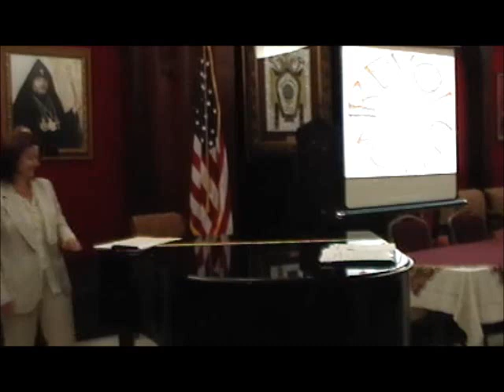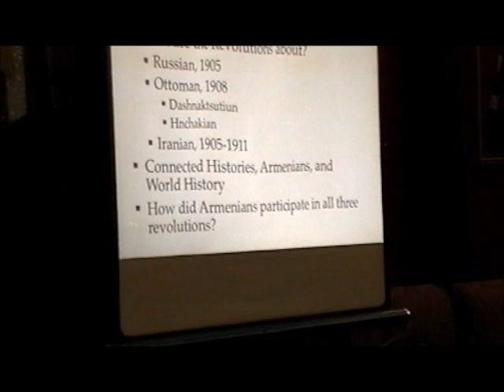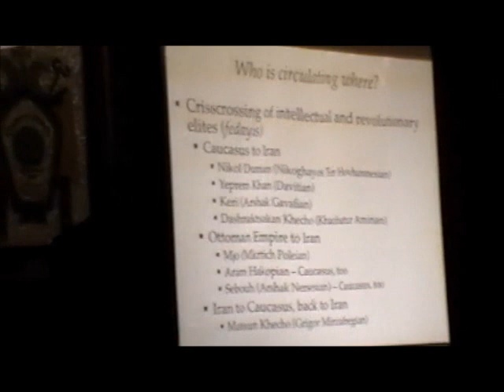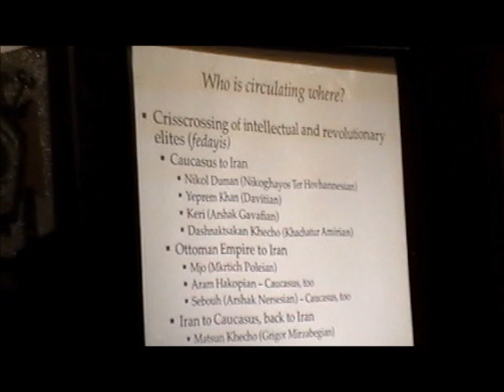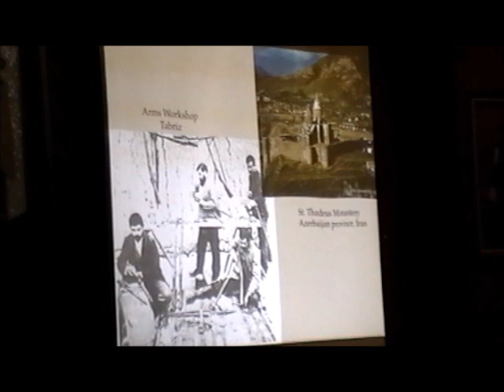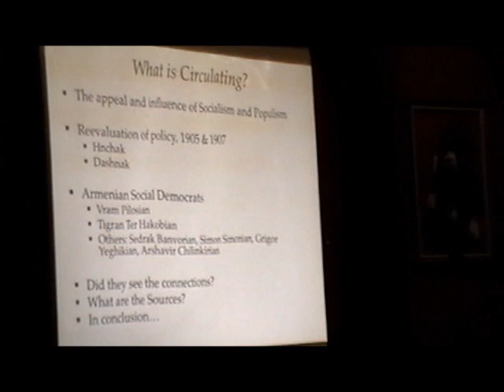ARPA | Connected Revolutions: Armenians and the Russian Revolution (Stepan Berberian)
Abstract: In 1907, a skilled bomb maker and one of the three founders of the Armenian revolutionary party (Dashnaktsutiun) of the late 19th century, Rostom (Stepan Zorian) sat with Iranian constitutionalist leaders and agreed to a deal. He consented to place the party at the service of the Iranian Constitutional Revolution (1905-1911). Months later, Armenian revolutionaries took up arms against royalists trying to halt the progress of the constitutional revolution. Only two years earlier, Rostom had been in the Caucasus, during the Russian Revolution (1905), convincing his party comrades there to include the Caucasus in their revolutionary struggle. Fast forward three years to 1908, and Rostom took part in important discussions with Ottoman revolutionaries involved in the reinstatement of the constitution of that year. His geographic mobility, his sudden appearance at pivotal moments in three different states' revolutionary struggles, and his
remarkable ease when operating in varied and dramatically different milieus are nothing short of striking. Yet Rostom was only one of many Armenians who made their way through the early twentieth-century revolutions in the Ottoman, Russian, and Iranian region, often participating in two or three of the revolutions. Their involvement points to a fascinating and heretofore unexamined and important feature of modern revolutions: the critical circulation of not just ideas but of individuals and material. A review of the
biographies of these individuals, political party documents, and correspondence demonstrates how mobile, active, and dynamic many were in connecting all the major revolutions at the dawn of the twentieth century. Drawing on a "connected histories" approach, I argue that the history of the region and its revolutionary struggles must be explored through the flow of elites, their ideas, and experiences. In that sense, the fact
that Armenian revolutionaries and intellectuals, as both local and "global" agents, were literally (and at times figuratively) "all over the place," collaborating in revolutionary activities, being influenced by, and influencing political culture as well as social and political ideologies, points to the connectedness of these revolutions as well as the need to study them "through one another, in terms of relationships, interactions, and circulation". Through the examination of the circulation of individuals and ideas as exemplified but not limited to Armenians, the picture that emerges is one of trans-imperial connections and "connected revolutions."
Houri Berberian is Professor of Middle Eastern History at California State University, Long Beach, where she also serves as Director of the Middle Eastern Studies Program. She is the author of a number of articles and a book, Armenians and the Iranian Constitutional Revolution of 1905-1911: "The Love for Freedom Has No Fatherland" (2001). She is currently working on a book project connecting the early twentiethcentury
revolutions in the Russian and Ottoman empires and Iran through the circulation of Armenian revolutionaries and ideas.